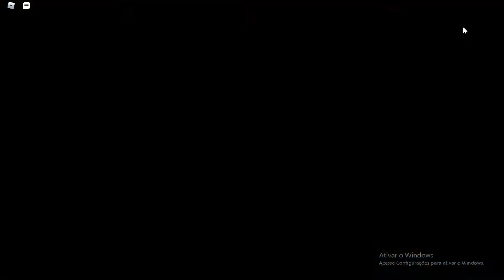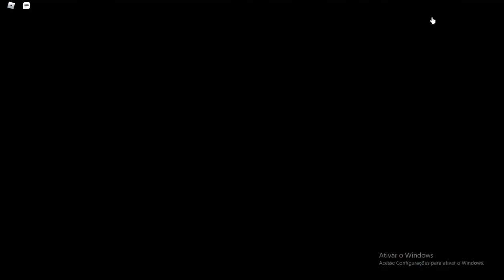🎵 Roblox Oficial Gacha ONline Com A duda 🎵